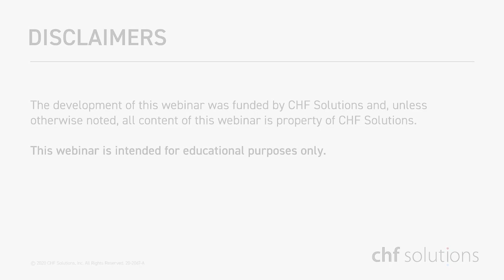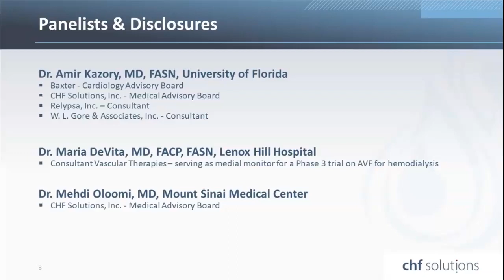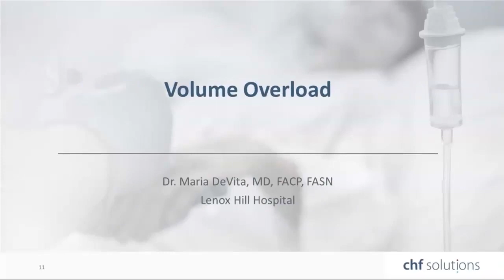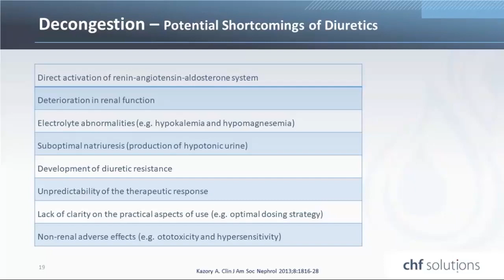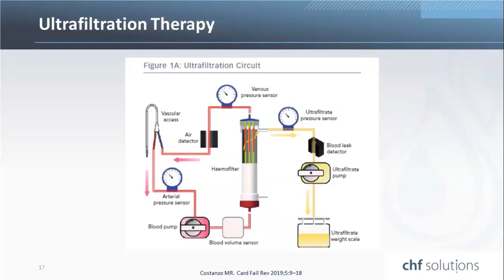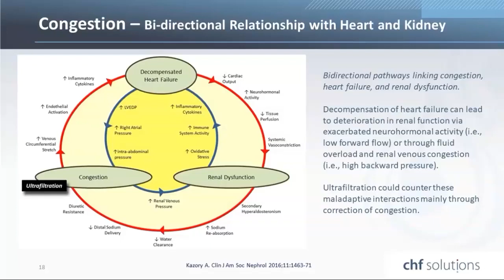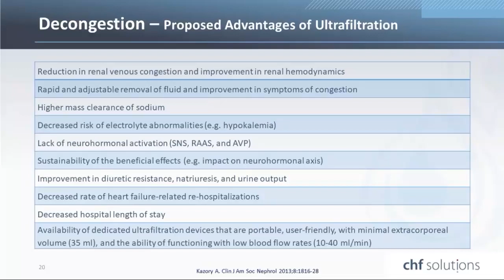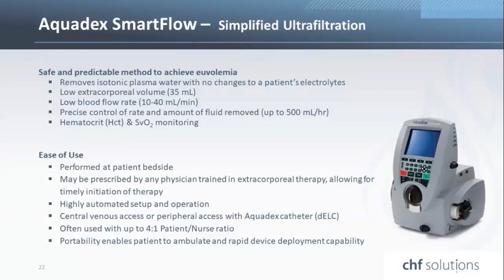WEBINAR SERIES: Use of Ultrafiltration for Volume Management in COVID 19 Patients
The physicians described the many benefits that portable ultrafiltration devices, like CHF Systems’ Aquadex SmartFlow™, have over conventional renal replacement therapies, such as ease of use, and the speed with which therapy can be initiated in the ICU.  They also cited the low extracorporeal volume (35 mL) for patients with hemodynamic instability, and the low blood flow rate, which is not achievable with conventional dialysis machines.